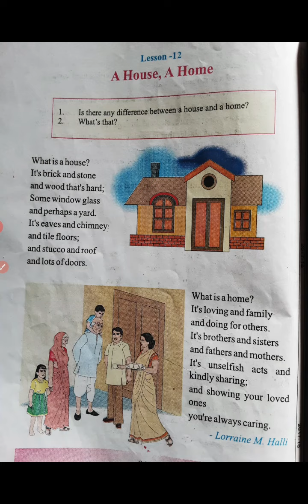English (MP Board), Class-5, Lesson-12, "A House, A Home ".Full Lesson Hindi Explanation.